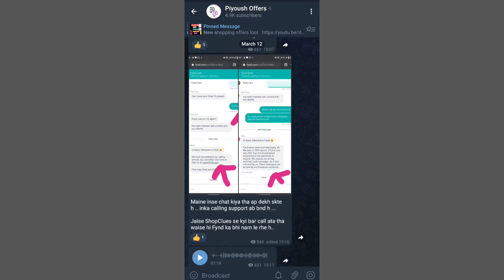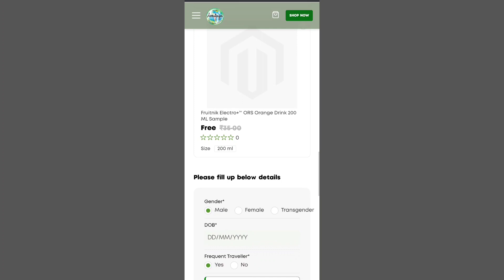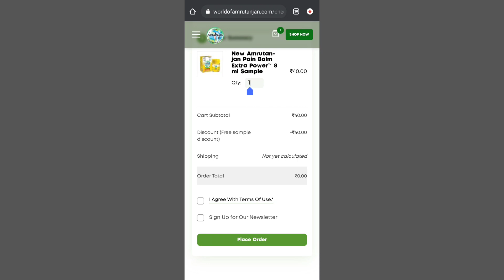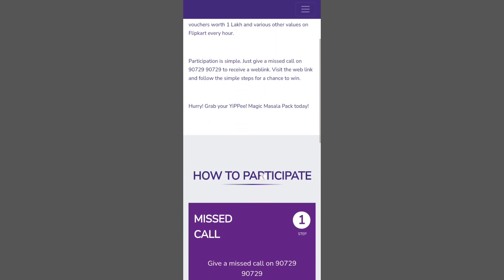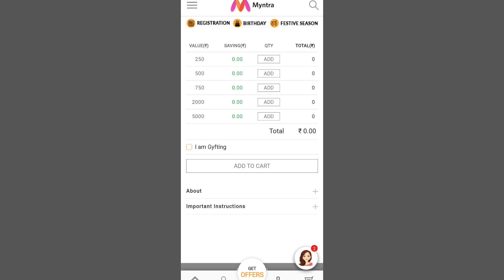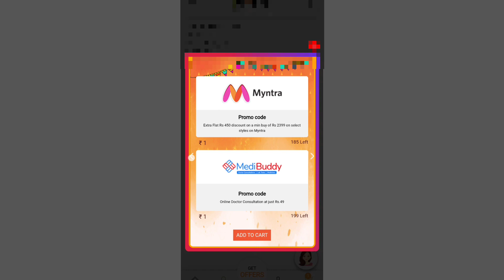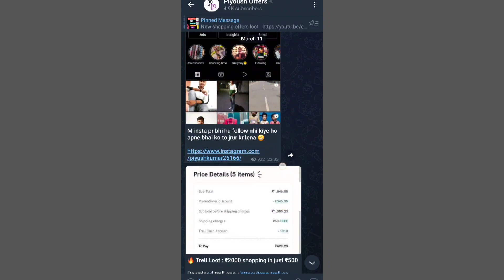5+ Free Samples | New Free Shopping Offers | Yippee Noodles New Offer | Gyftr 1rs. Sale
5+ Free Samples | New Free Shopping Offers | Yippee Noodles New Offer | Gyftr 1rs. Sale |

Yippee Noodles wala bhi ek offer h jo kafi mst hai ... Video me process h smjh lo aur baki 👇

Ye process follow kro ✌️

Fill your name & Your mobile number

Then Enter Batch number - GP43

Enter Time stamp - 14.33

Congress participate successfully Get chance to Win 1 lakh Flipkart voucher Free

your queries here 👇

how to order free rudraksha
free Gillette Razor
New free samples
free samle products in india
free sample pack
7 Free Sample Products
 Free Samples |
free samples
free products app in india,
free products app in telugu,
free products app today,
how to get a free products,
free products buy,
free product buy app,
free product bug,
free beauty products,
free beauty products in india